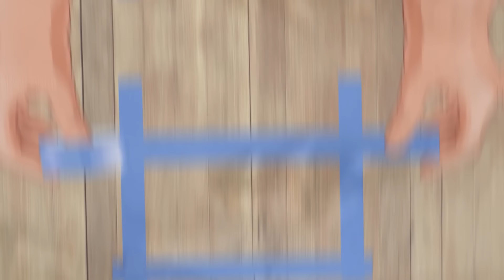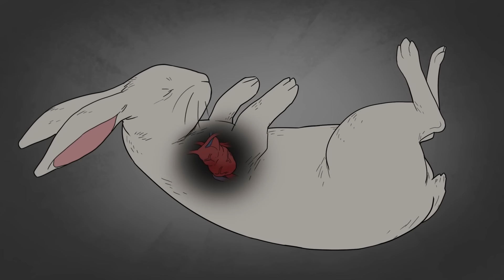Coisas Que Hipnotizam Todos Os Animais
Prepare-se para se surpreender, porque estamos prestes a conferir algumas coisas surpreendentes que hipnotizam todos os tipos de animais!